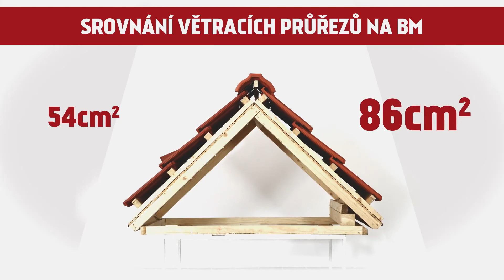Tondach | Srovnání větracích tašek Contiton 12 (dříve Stodo 12)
Větrání je důležitou součástí funkčního řešení šikmých střech Tondach. Jaké jsou rozdíly v bodovém a liniovém větrání, v případě pálené střešní tašky Tondach Contiton 12 (dříve Stodo 12), se můžete podívat v našem videu.